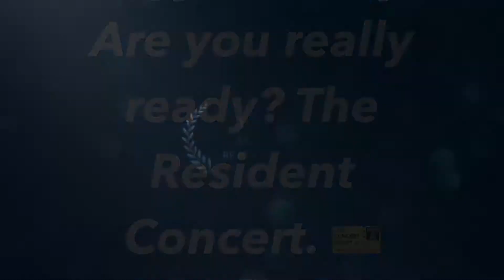The Resident Concert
A new concert concept- coming to Greensboro NC The Dynacon- First night June 21st

The Resident Concert. Have you got your tickets 🎫 yet?